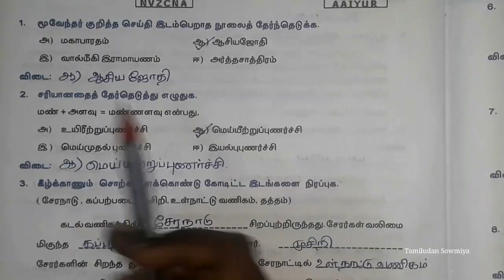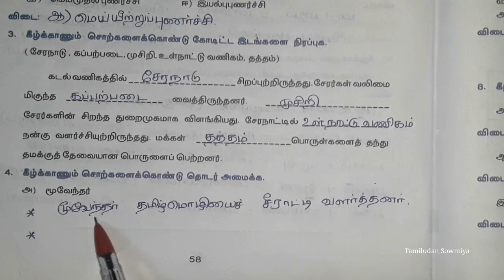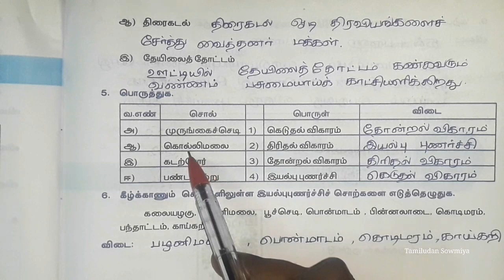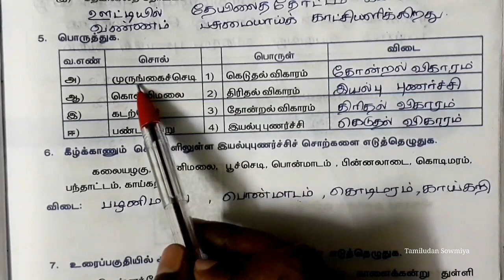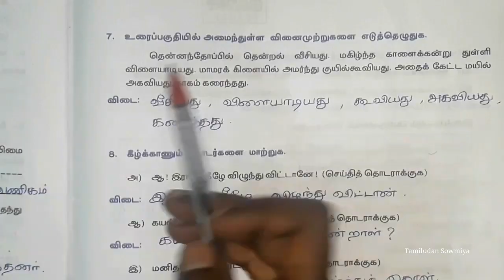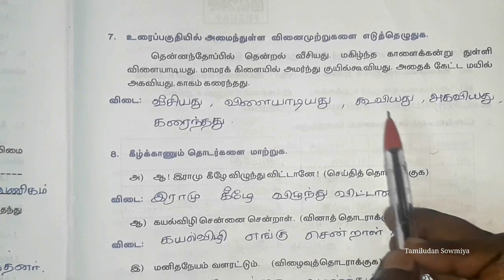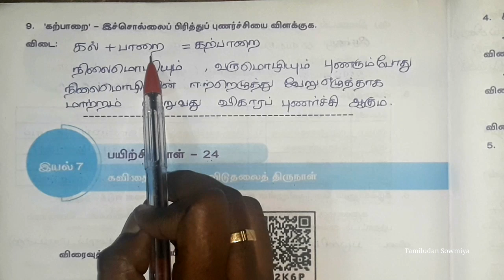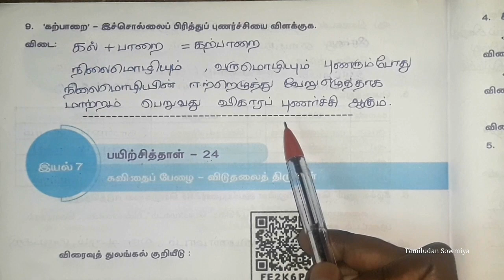8th Std Tamil Worksheet 23